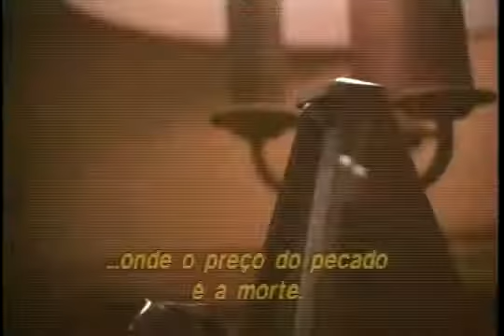Seven Os Sete Pecados Capitais Traleir 1995